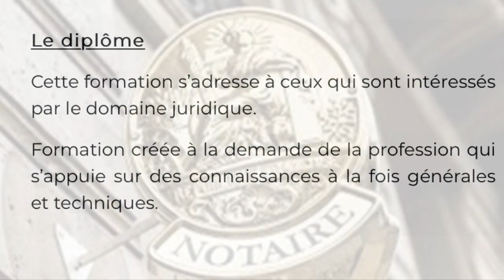Présentation du BTS Notariat